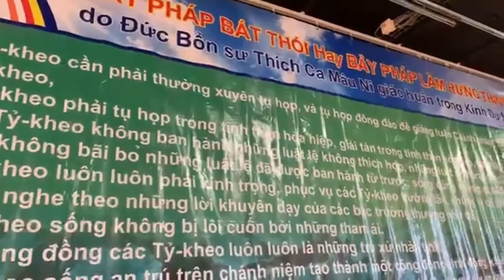Cúng Dường Trai Tăng-Quá Đường-Niệm Phật Kinh Hành-ACKĐAC kỳ10 tại Chùa Khánh Anh Evry Ngày 06/01/21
Sám Hối Hồng Danh-Chư Tôn Đức Tăng Ni An Cư Kiết Đông Âu Châu Kỳ X-Chùa Khánh Anh Evry Ngày 06/01/21